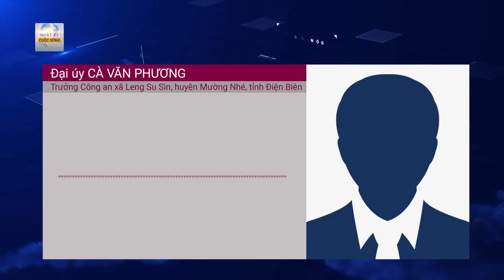Gia đình 7 người trên xe máy đi tìm việc giữa trời giá lạnh: Đã gặt được trái ngọt! | Cuộc sống 24h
Cuộc sống 24h | Mới đây, trên mạng xã hội xuất hiện đoạn clip một người đàn ông đi xe máy chở theo vợ và 5 đứa con rong ruổi tìm việc giữa thời tiết giá lạnh khiến nhiều người xót xa. Ngay khi câu chuyện được lan truyền, một số mạnh thường quân, câu lạc bộ thiện nguyện tại địa phương đã hỗ trợ đưa gia đình vào Trung tâm Hy vọng (huyện Hữu Lũng, tỉnh Lạng Sơn).